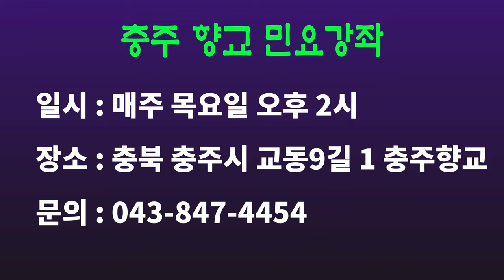뱃노래 1~2절 배우기, 충주향교 민요강좌 시리즈(13), [서행복의 10분 민요교실], 국악, 경기민요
충뱃노래 1~2절 배우기, 충주향교 민요강좌 시리즈(13), [서행복의 10분 민요교실], 국악, 경기민요,  Korean folk song of Seo, Haengbok, 韓國民謠

서행복과 선생님과 함께하는 10분 민요교실 코너입니다. 이번 회에는 충주향교 시리즈 열세번째 시간으로  '뱃노래 1~2절'을 함께 배워봅니다.

- 서행복 음반(한의 소리, 흥의 소리) 구입하기 : 두개 15,000원(발송비 포함), 농협 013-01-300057, 한국국악교육원
- 민요교재 구입하기 : 18,000원(발송비 포함), 농협 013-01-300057, 한국국악교육원
- 가요장단보 교재 구입하기 : 14,000원(발송비 포함), 농협 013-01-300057, 한국국악교육원